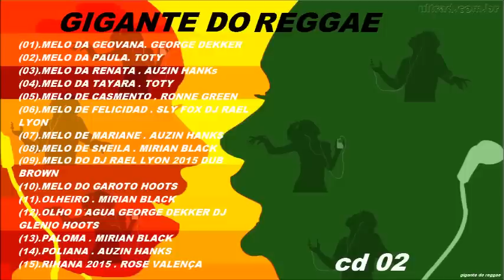gigante do reggae cd 02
(01).MELO DA GEOVANA. GEORGE DEKKER
(02).MELO DA PAULA. TOTY
(03).MELO DA RENATA . AUZIN HANKs
(04).MELO DA TAYARA . TOTY
(05).MELO DE CASMENTO . RONNE GREEN
(06).MELO DE FELICIDAD . SLY FOX DJ RAEL LYON
(07).MELO DE MARIANE . AUZIN HANKS
(08).MELO DE SHEILA . MIRIAN BLACK
(09).MELO DO DJ RAEL LYON 2015 DUB BROWN
(10).MELO DO GAROTO HOOTS
(11).OLHEIRO . MIRIAN BLACK
(12).OLHO D´AGUA GEORGE DEKKER DJ GLENIO HOOTS
(13).PALOMA . MIRIAN BLACK
(14).POLIANA . AUZIN HANKS
(15).RIHANA 2015 . ROSE VALENÇA

CD completo para quem quiser baixar :)